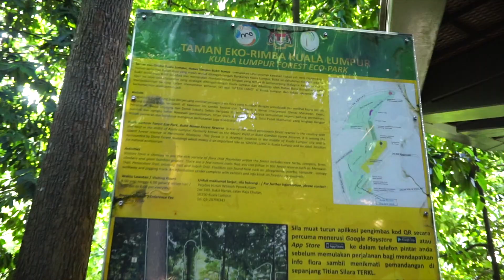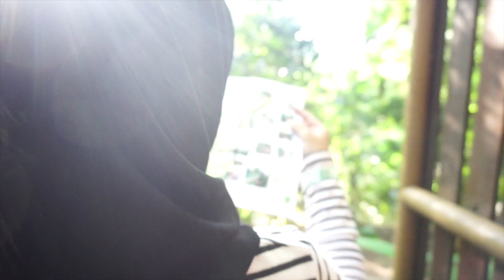KL Eco Park Vlog | Jan Vlog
A protected forest in the middle of the buzzing city life, in the heart of Kuala Lumpur.